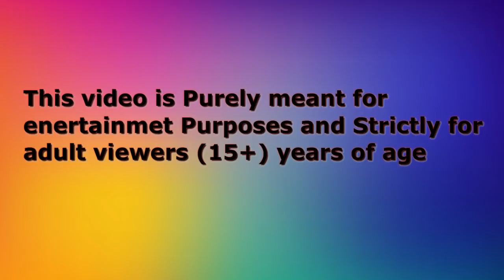हिंदी कार्टून | Chidiya Wala Cartoon | Tuni Chidiya Kahani | Chidiya Kauwa Kahani |Chidiya ka Ghosla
Chidiya Wala Cartoon | Tuni Chidiya Kahani | Chidiya Kauwa Kahani |Chidiya ka Ghosla